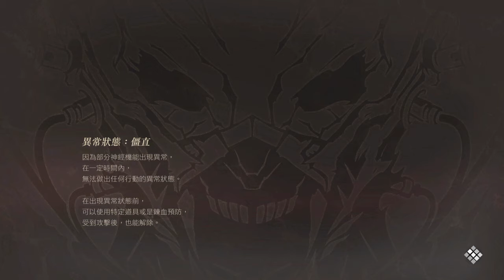CODE VEIN 噬血代碼 020 深層 祭品之城02